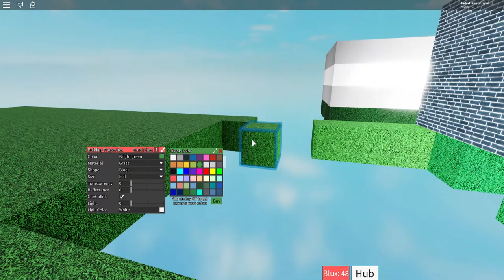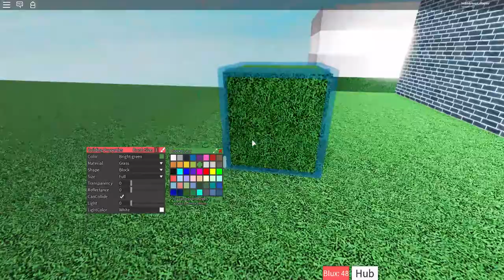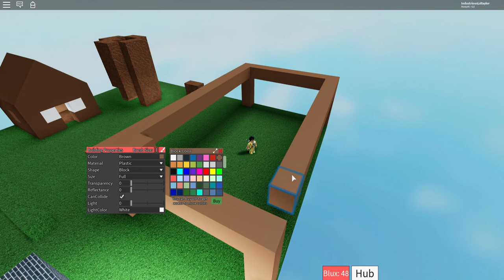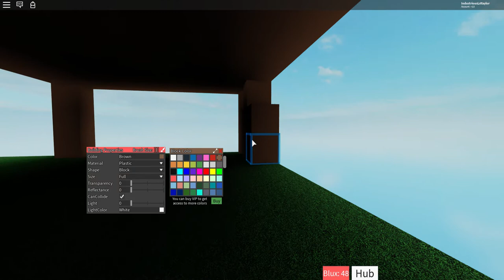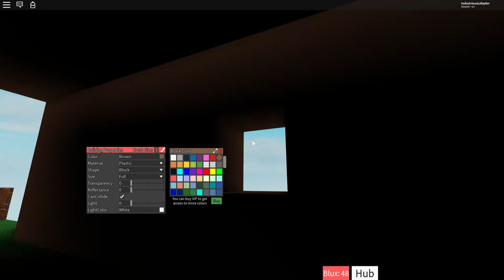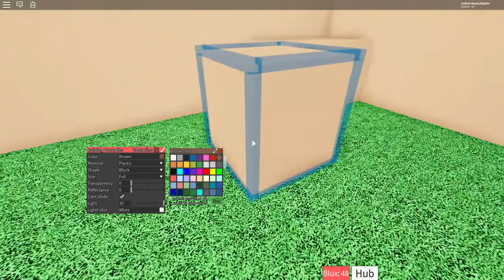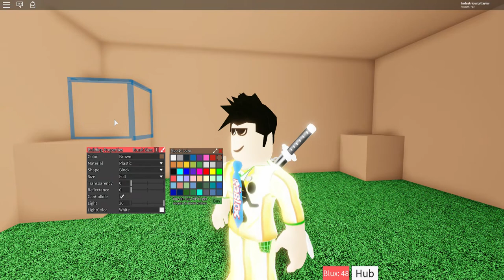roblox hide and seek! blockate #2 pool table #1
sorry for the bad thumbnail! (again)